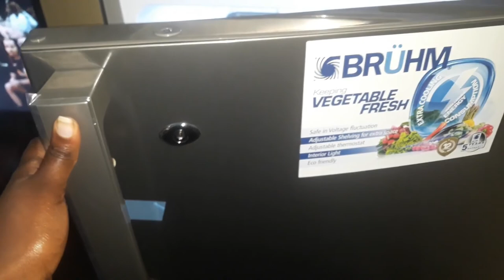How to Install Fridge Door Handles in Easy Steps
hey guys thanks for clicking on this video where I show you how I installed my new Bruhm fridge handles hope its of help to you.